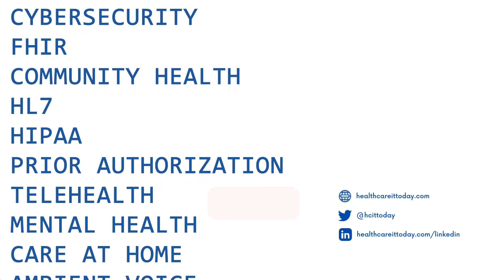Helping Clinicians Gain More Control Over Their Time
For Rishi Sarna, MD, Chief Clinical Officer at Backline, communication is central. He points out that communications have lagged behind everything else in medicine, and are holding back progress in patient care and the physician experience.  In the video interview below, we sat down with Dr. Sarna and Jackie Rice, VP and CIO at Frederick Health, to discuss these challenges and Frederick Health’s work with the Backline team to address them.